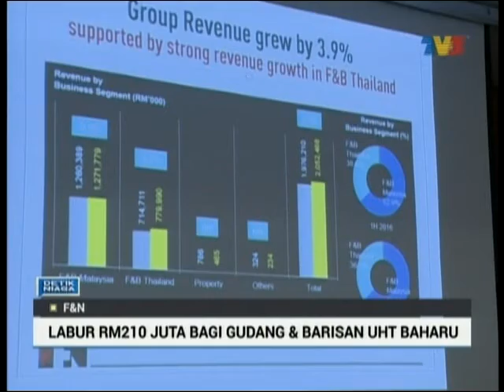5 April 2016_Analyst and Media Briefing TV3